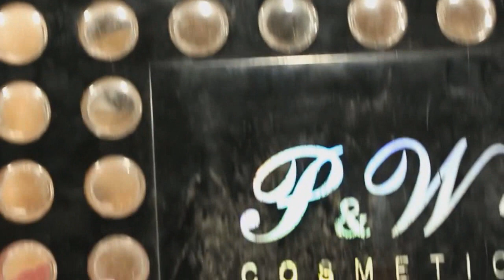TRANSFORME SUA MAKE , MAKE 2 EM 1 FÁCIL | JESSICA TODO DIA #05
Olá divas e divos, o video de hoje é para você que esta com uma maquiagem '' simples'' e quer mudar para ir para alguma festa de noite . Eu espero que gostem.

SNAP: jessicaarayanne